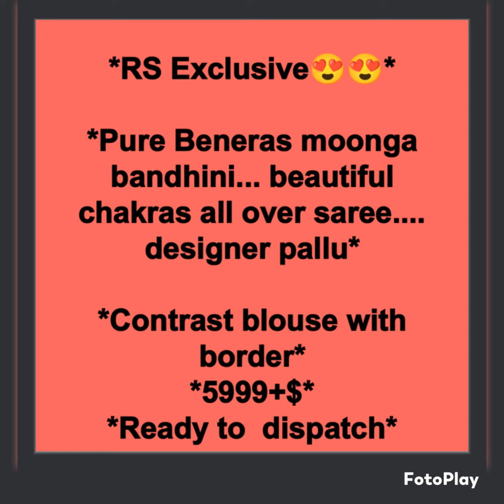**Pure Beneras moonga bandhini... beautiful chakras all over saree....designer pallu*